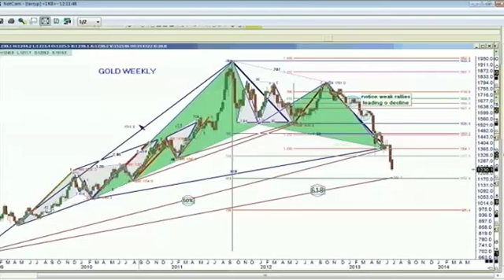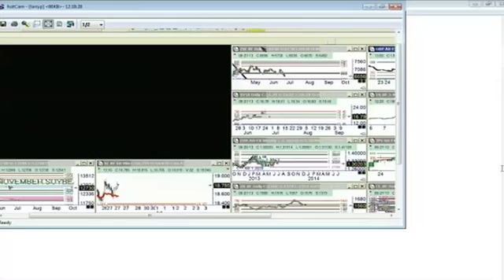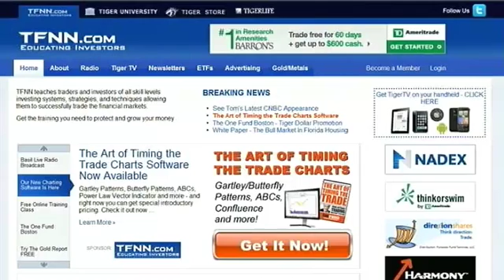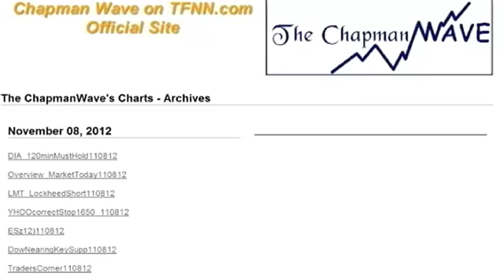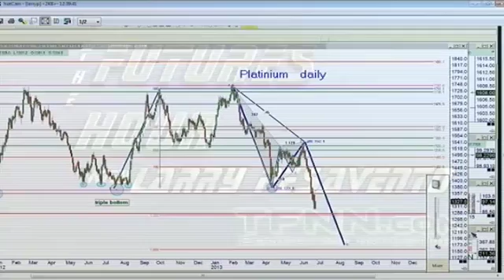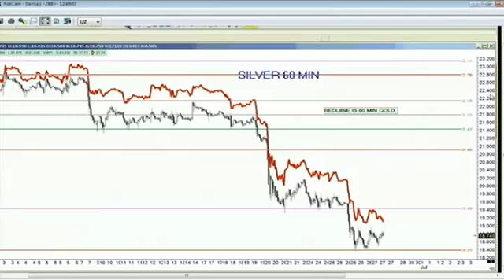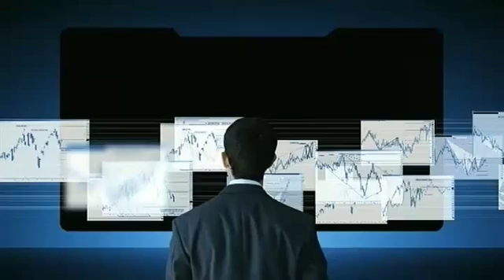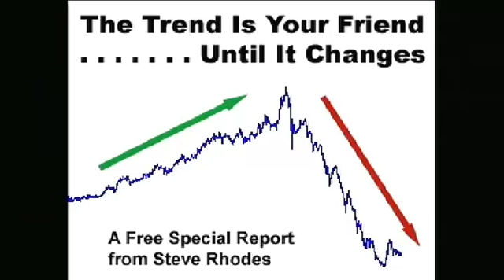Jun 27th Futures Hour with host Larry Pesavento on TFNN 2013